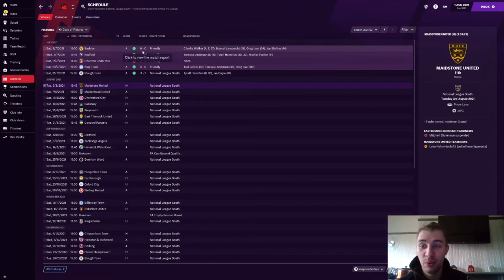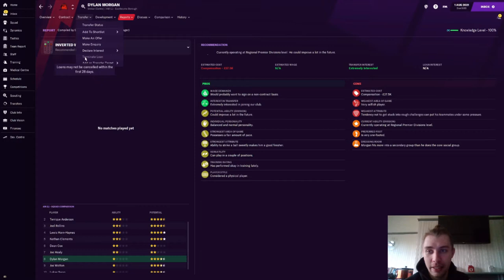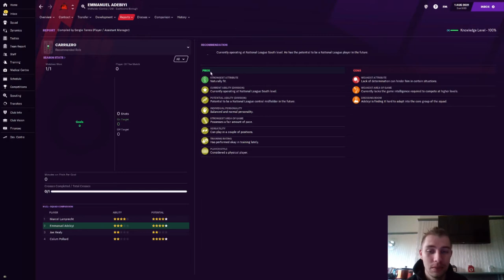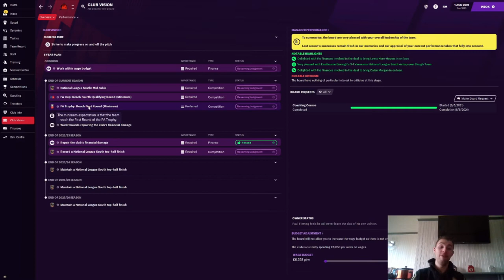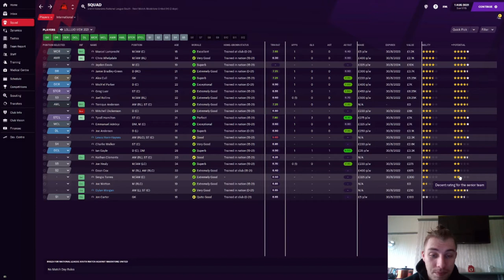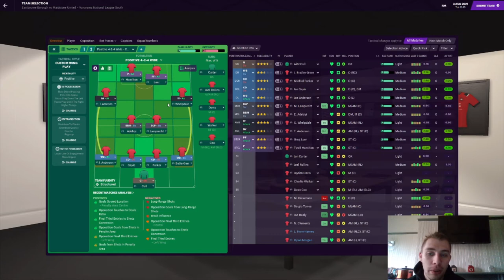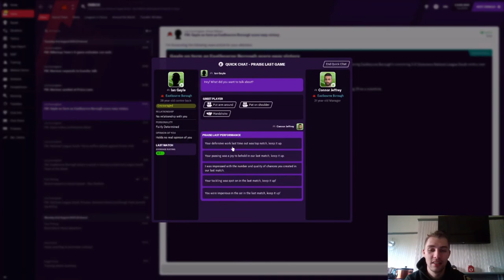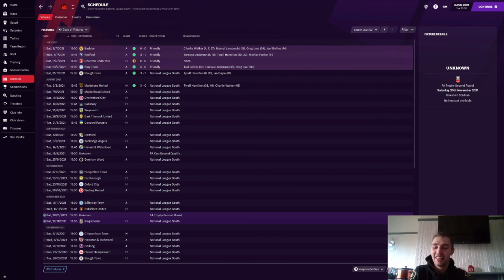Started From The Bottom #6 Eastbourne Football Manager 2021